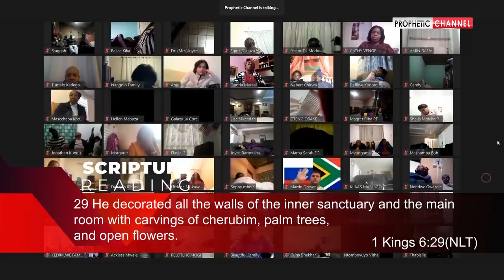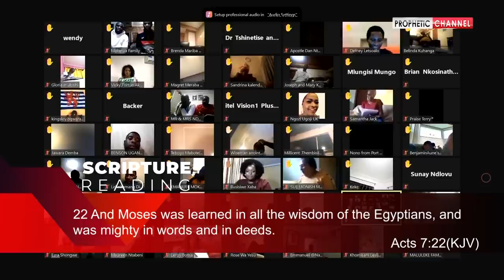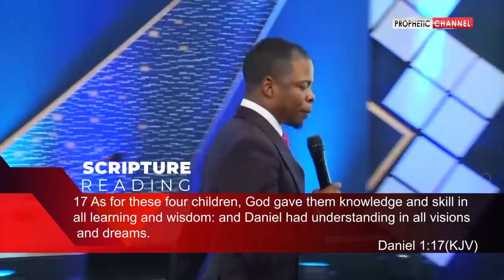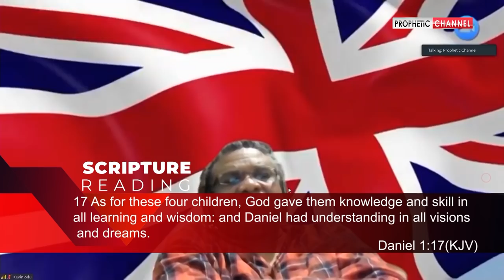The Rising of The Seven Prophets | Prophet Shepherd Bushiri